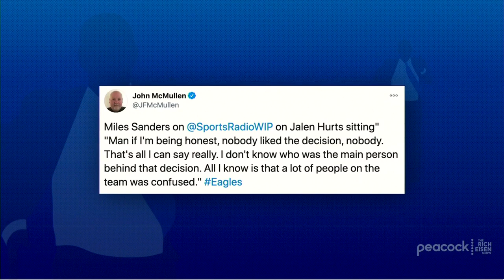NFL Network’s Daniel Jeremiah on Eagles’ Botched Nate Sudfeld “Evaluation” | The Rich Eisen Show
NFL Network’s Daniel Jeremiah and Rich Eisen discuss how the Eagles’ tanking controversy continues to reverberate across the league.